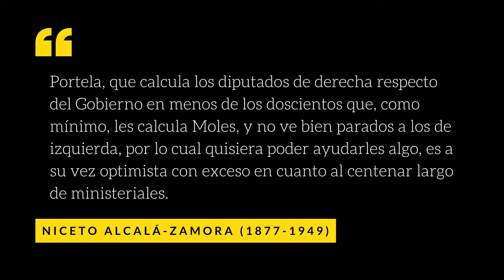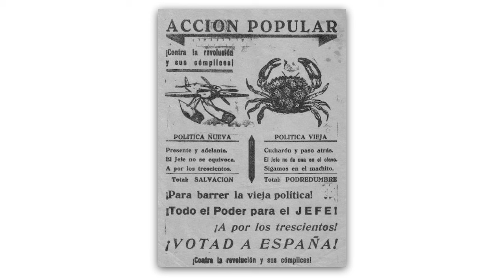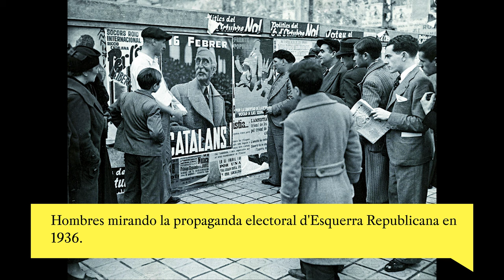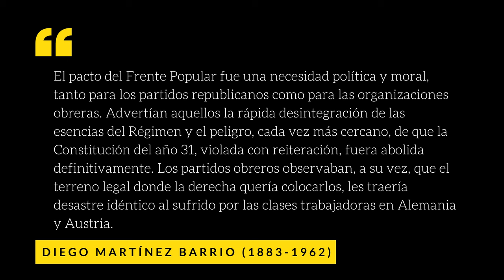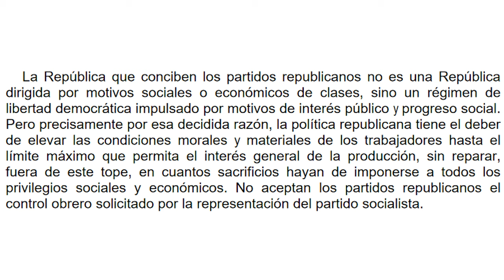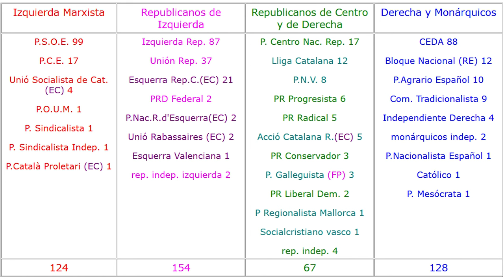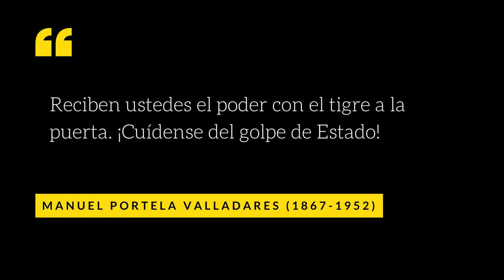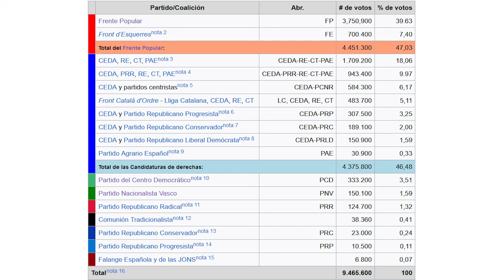Las elecciones de febrero de 1936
¿Por qué hubo elecciones el 16 de febrero de 1936? ¿Quiénes fueron los principales actores políticos de estos comicios? ¿Y cuál fue la reacción ante la victoria del Frente Popular? Las respuestas en este episodio.

CONTENIDOS:

00:00 Gancho
00:37 ¿Por qué se produjeron las elecciones de febrero de 1936?
04:05 La operación centrista de Alcalá-Zamora y Portela
06:58 El optimismo de la CEDA
09:17 La formación del Frente Popular
13:28 La sorprendente victoria del Frente Popular
18:23 La dimisión de Portela, segunda vuelta y repeticiones electorales
20:36 Outro